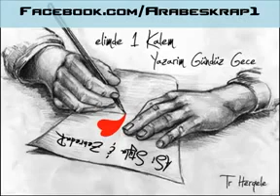Zehredar ft Asi Styla - Elimde bir kalem